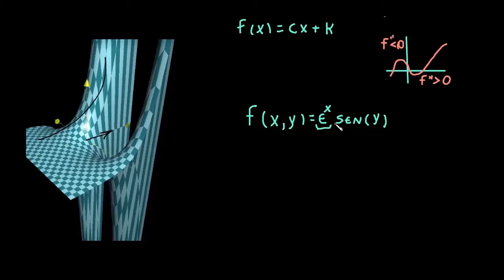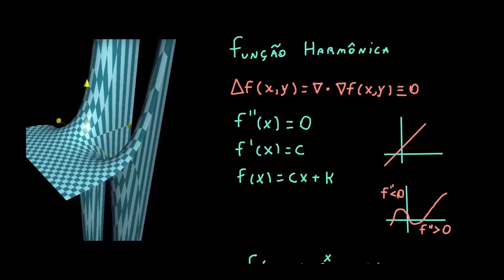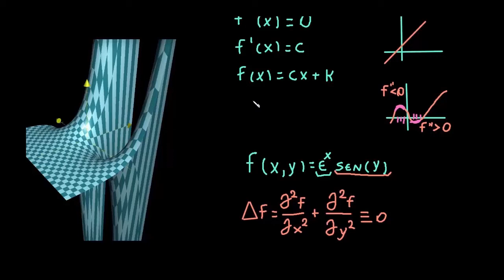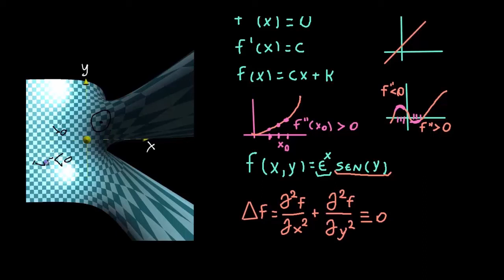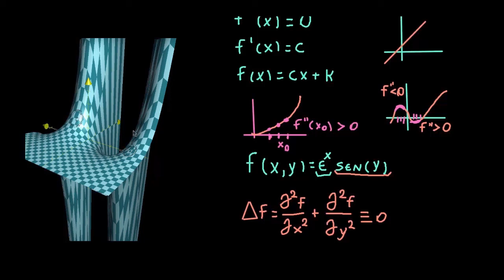Funções harmônicas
Nesse vídeo mostramos que se o Laplaciano de uma função é zero em todos os lugares, ele é chamado de harmônico. Funções harmônicas surgem sempre na física, pegando uma certa noção de "estabilidade" quando um ponto é influenciado pelos seus vizinhos.